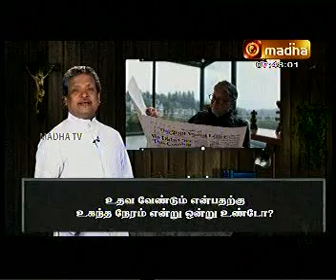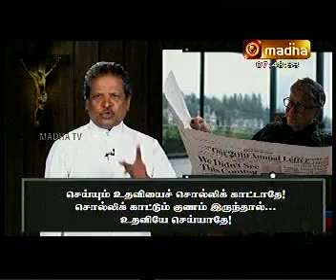NERYKATTU BILGATES Contd